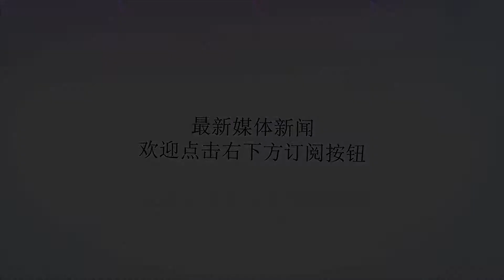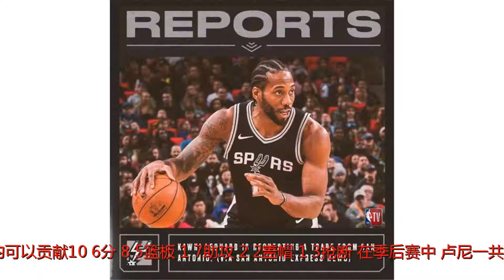宇宙队又搞定一内线! 卢尼1年底薪合同续约勇士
谢谢！22岁的卢尼是勇士自主选秀的球员，他是2015年首轮第30顺位被勇士选中的，职业生涯一共打了124场常规赛，场均上阵11.1分钟，贡献3.3分、2.8篮板。上赛季，卢尼场均打13.8分钟，贡献4分、3.3篮板。虽然数据不是特别起眼，但卢尼在勇士阵容中往往会起到不错的轮换作用，有时候勇士需要用大个阵容，或是需要根据对手球队的打法特点来变阵，卢尼就是一个不错的选择。按照平均36分钟的效率来计算，卢尼上赛季场均可以贡献10.6分、8.5篮板、1.7助攻、2.2盖帽、1.3抢断。在季后赛中，卢尼一共打过21场，场均上阵18.4分钟，贡献4.1分、4.2篮板。据勇士随队记者MarkMedina报道，他被告知快船、火箭、76人和老鹰也曾有意卢尼，但卢尼认为待在勇士这一选项更具吸引力。在这个夏天，麦基离开勇士，加入了湖人，这对勇士内线来说是一个伤害，但现在卢尼和球队续约了，加上昨天他们又得到了考辛斯，勇士的内线还是没有太大问题的。从新赛季的角色来看，卢尼基本还是打替补，当然，还要看勇士后续是否还有其它内线引援操作，以及考辛斯何时可以复出，卢尼也可能会得到不少的先发机会。